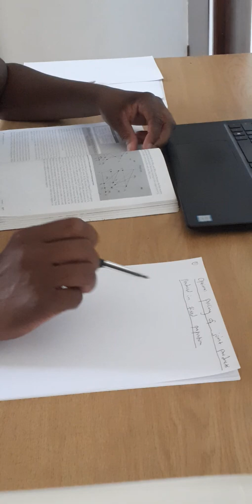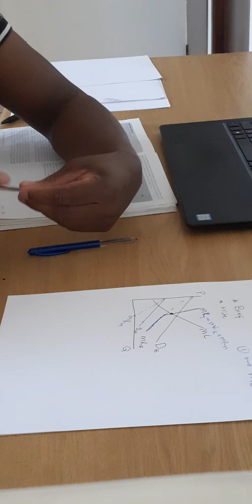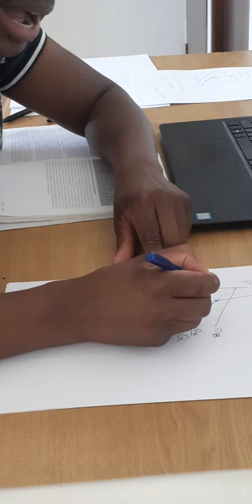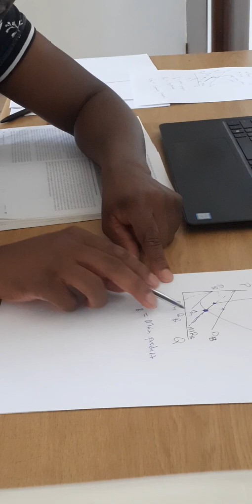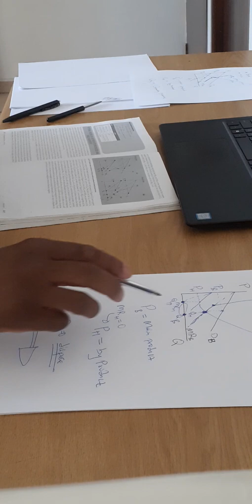Pricing Joint Products